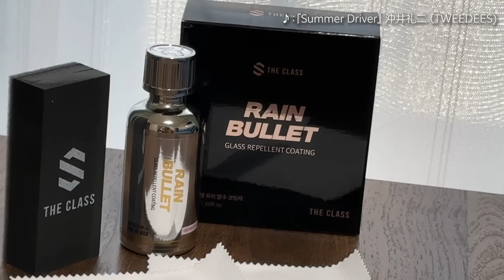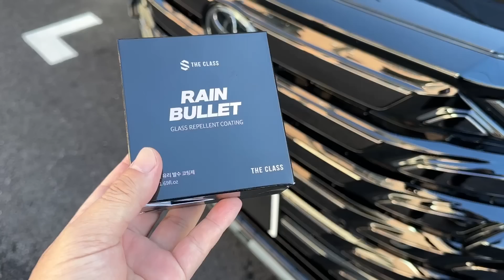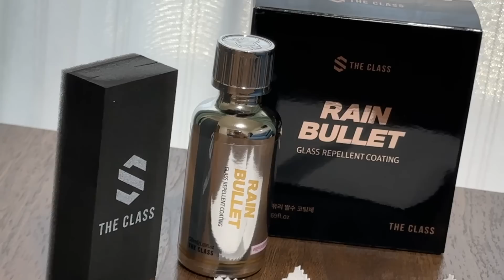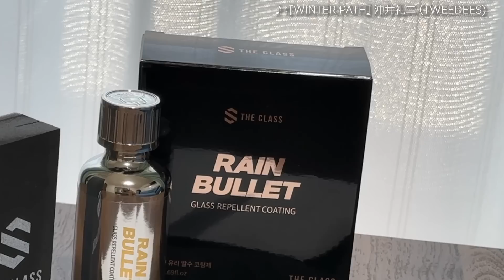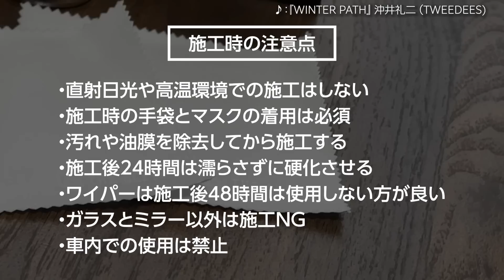【車の窓ガラスがワイパー要らず?!】雨を弾く超撥水! 新型ヴェルファイアにガラス専用コーティング剤「ザクラス レインバレット」を施工した結果…! | THECLASS RAIN BULLET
【12月15日19:00まで10%OFFキャンペーン実施中】私も愛用しているコーティングブランド「THECLASS（ザクラス）」から待望の窓ガラス専用のコーティング剤「レインバレット（RAIN BULLET」がついに出ました！
納車された新型ヴェルファイアのガラスに施工して効果検証します！
レインバレットは車のガラス部分全てに施工可能で、一度の施工でなんと半年から1年間持続します！さらに重ね塗りすることでさらにコーティング性能を延長することも可能です。

★★★12月15日19:00まで10%OFFキャンペーン実施中★★★
■Amazonでの購入はコチラ：

さらに！！私も実際に使ってて売れまくってる「メタルバレットグラフェン」が20%OFF！
バレットドラゴンはなんと30%OFF！！
ブラックフライデーのセールで実施中！12月1日23:59まで

■メタルバレットグラフェン：20％OFF!!!

■バレットドラゴン：30％OFF!!!

100GBで6,480円（今ならキャンペーンで500円OFF!!）なので、1GBわずか65円弱でチャージできます。
4000mAのバッテリー搭載しているので、車内だけじゃなく普通のポケットWi-Fiとしても使えます！

海外出張や旅行など、海外でもチャージができる「SAMURAIチャージWi Fi」も、ネオチャージWi Fiと同じ会社なのでオススメですよ！

2021.12- ランドクルーザー300 GR-S
2022.01- アウトランダーPHEV
2022.03-  N-BOX custom STYLE +BLACK
2022.03- 新型ヴォクシー HYBRID S-Z
2022.06- 新型ステップワゴンSPADA Premium Line
2022.09- 日産エクストレイル
2022.10- マツダCX-60
2022.12- クラウンクロスオーバー
2023.02- ヤリスクロスGR-SPORT
2023.02- レクサスRX500h
2023.02- プリウスZ
2023.03- クロストレック
2023.05- レンジローバースポーツ
2023.05- ZR-V
2023.06- デリカミニ
2023.06- BMW X1 20d
2023.07- セレナルキシオン
2023.08- レクサスLX
2023.10- 新型N-BOXカスタム
2023.10- ヴェルファイアZ Premier

アウトバック
ロードスター
クラウンスポーツ
クラウンセダン

作曲･編曲･演奏：沖井礼二（TWEEDEES）
ミックス：中里隆夫
MV DIRECTOR：根岸豊

00:00 新型ヴェルファイアにガラス専用コーティング剤使ってみた
00:13 ザクラス レインバレットがスゴい
01:33 ザクラス レインバレット 施工してみた
05:44 ザクラス レインバレット 施工後チェック
07:08 ザクラス レインバレット 撥水効果チェック